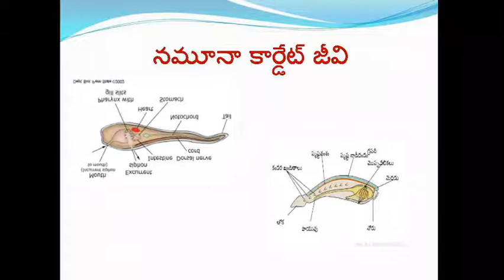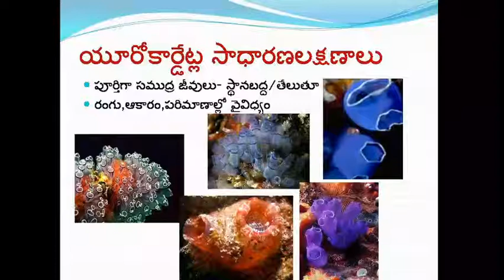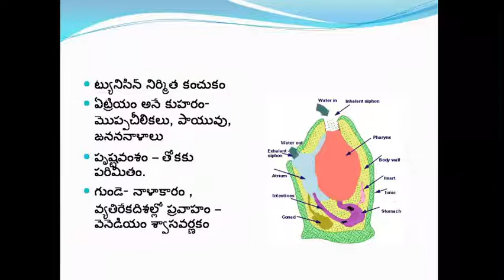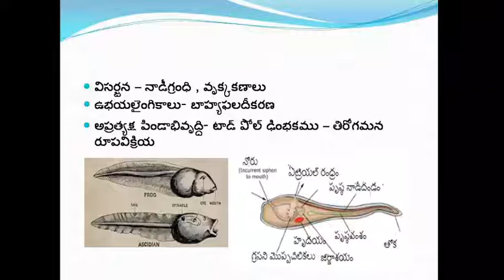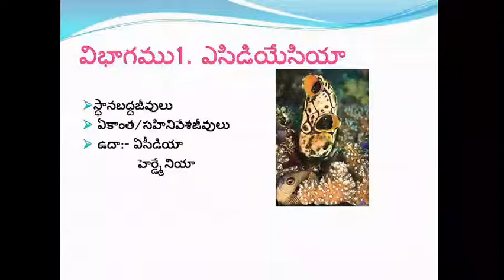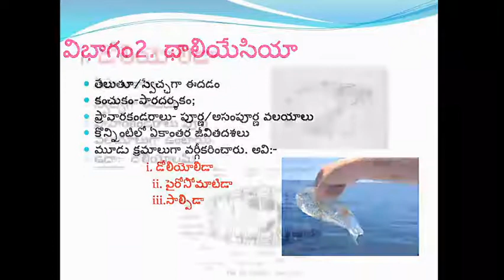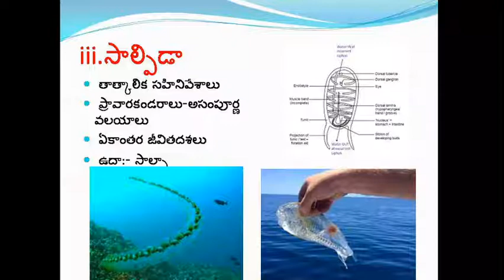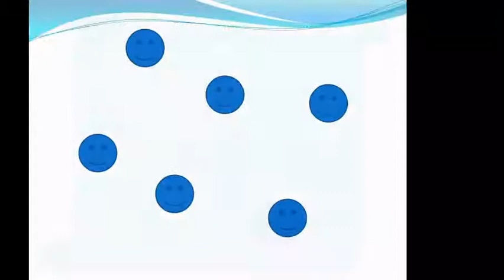General Characters of Urochordata and Brief Classification in Telugu Medium By Kvj Zoology for UG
This is useful for I B.Sc., Zoology Students